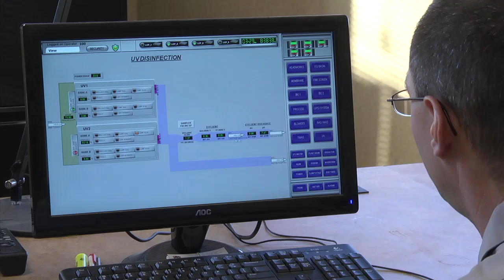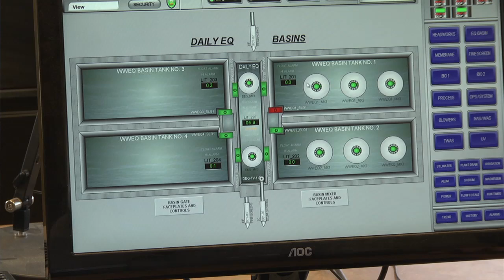Renewable Water Resources' Piedmont Regional Wastewater Treatment Plant Nears Final Completion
As we enter into the spring of 2013, construction on the Renewable Water Resources' Piedmont Regional Wastewater Treatment Plant in South Carolina comes to a close. Renewable Water Resources, or ReWa, is a South Carolina-based water utility serving approximately 119,000 industrial, commercial and residential accounts. ReWa's main goal for this new facility is to meet new, very stringent, water quality standards established by the South Carolina Department of Health and Environmental Control for the Saluda River. The project broke ground in August 2011 and MWH serves as the Construction Manager-at-Risk. ReWa and MWH established 100 percent of the prime contracts with local contractors, helping support the local economy with more than 130 jobs.

MWH Global employs approximately 7,000 experts including engineers, consultants and construction professionals globally. As specialists in water and natural resources, MWH employees use innovative ideas and technology to solve complex infrastructure and environmental challenges.